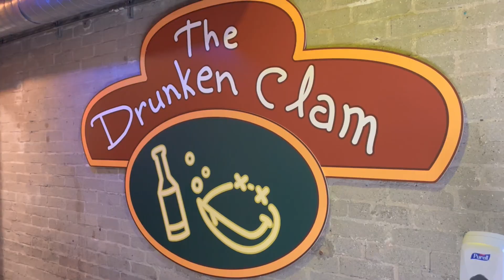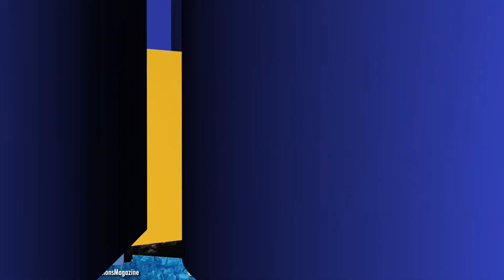Family Guy Giggity Golf Mini-Golf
Giggity Golf is a Family Guy themed mini-golf experience! This first time collaboration between Bucket Listers and Superfly will open in Downtown Los Angeles until December 31st!